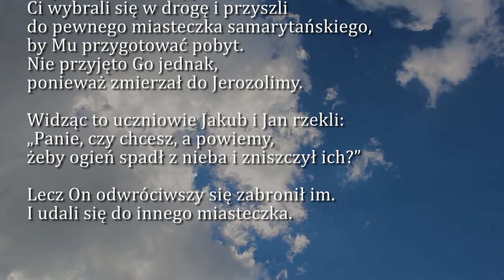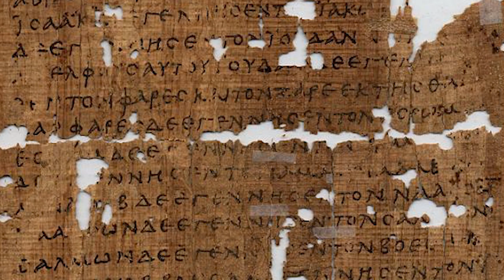Dobra Nowina na dziś | 3 października - Wtorek, XXVI tyg. zwykłego